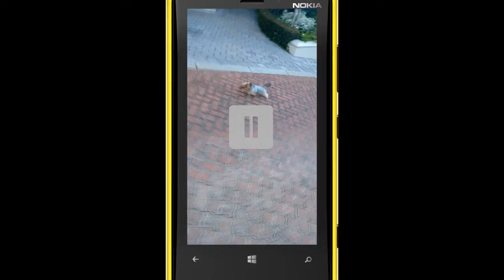Funny Yorkie Running Like Bolt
READ IMPORTANT.
Filmed Using My NOKIA LUMIA 920. GR8 quality but unfortunately i filmed vertically so it would be best to enlarge/maximize the screen and change VIDEO quality to HD